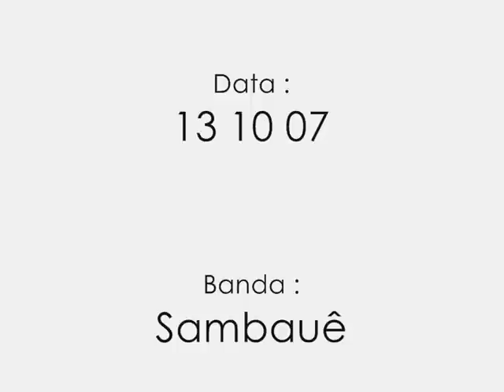Caras & Bocas - Sambauê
Programa gravado no Almirante Tamandaré